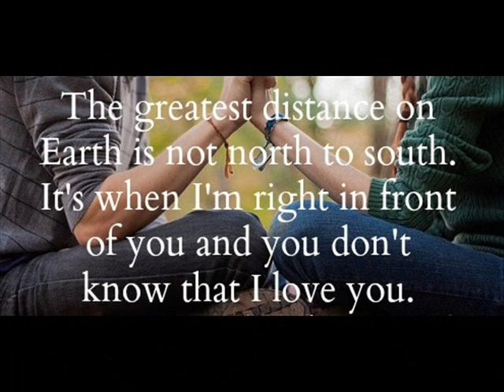Gerry & The pacemakers Don't let the Sun Catch You Crying